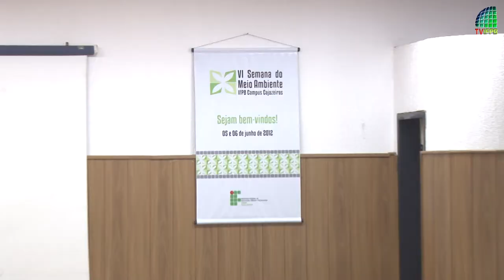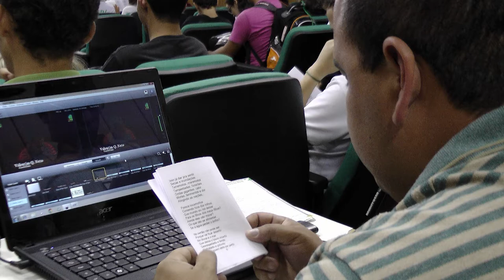Semana do Meio Ambiente do IFPB Cajazeiras.mpeg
VI Semana do Meio Ambiente do IFPB Campus Cajazeiras